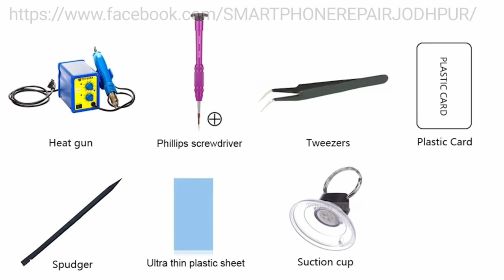Oneplus 8 Pro Teardown | Full Disassembly videos | Smartphone repair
how to teardown oneplus 8 pro ?
Please watch video to know the answer.
Fantastic and proffesional way to showcase disassembly and take apart tutorial of different type of brands and models in this channel.